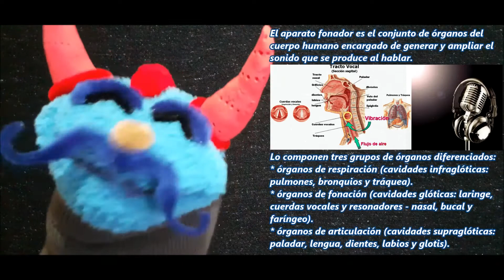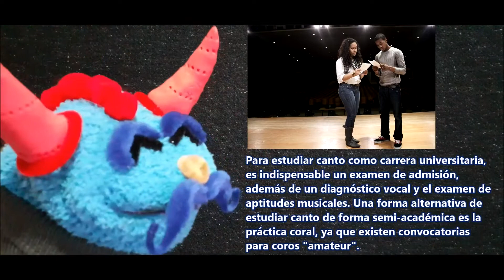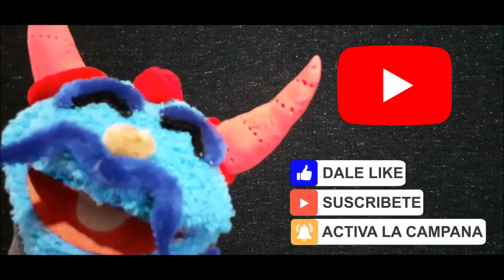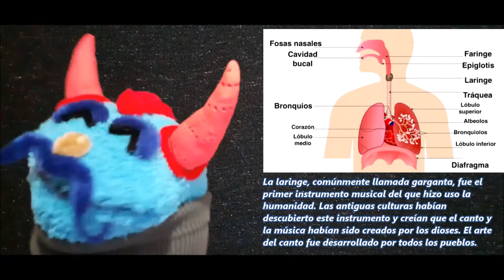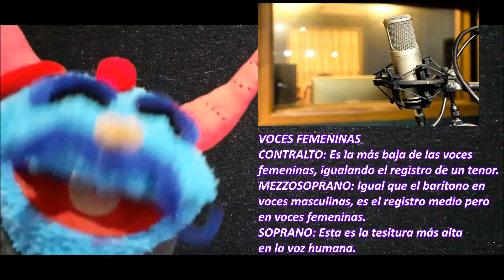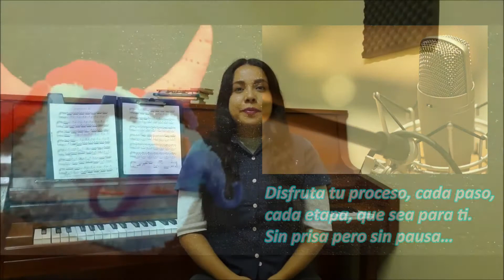Entrevistando a Ángela Ponce Maestra de Canto - Avanza sin prisa pero sin pausa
Constanzo Cuarenteno, Desdemónio, Luigi y sus amigos, nos comparten su experiencia en estos breves capítulos sobre la Música, podrás ver la explicación de teoría musical, típs, consejos y más.

En ocasiones hay temas complejos, pero aunque no entiendas todo a la perfección algo se te quedará e iras avanzando... Sin prisa pero sin pausa... esperamos les guste.